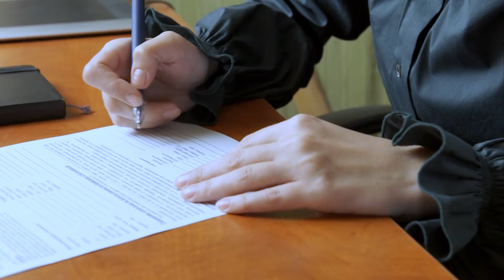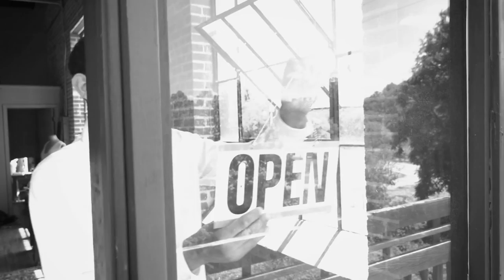Do you need permission to make alterations in your own home?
Architect Victor Sladded from
the Planning Authority explains.